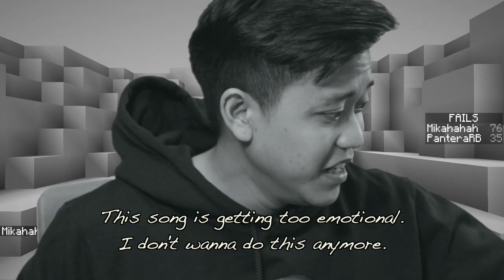How Far Can You Go In Minecraft